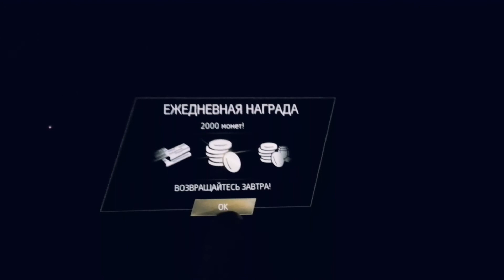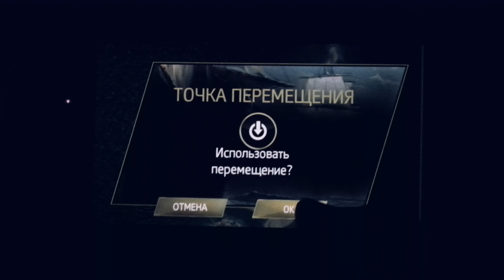Assassin's creed pirates - Часть 1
Небольшой обзор игры Assassin's creed pirates на Samsung galaxy S4